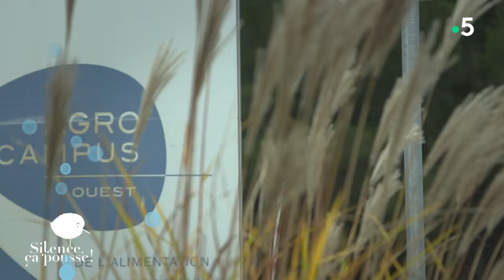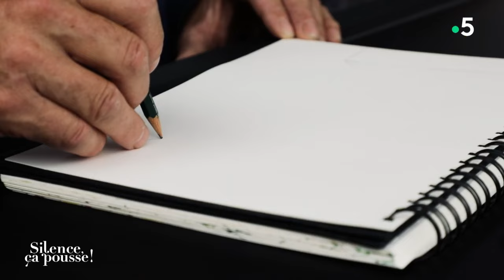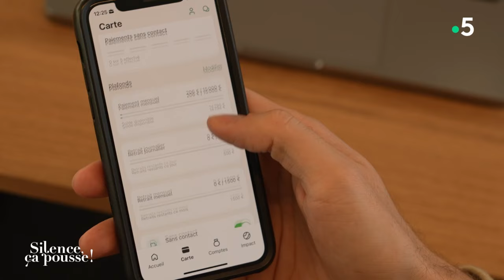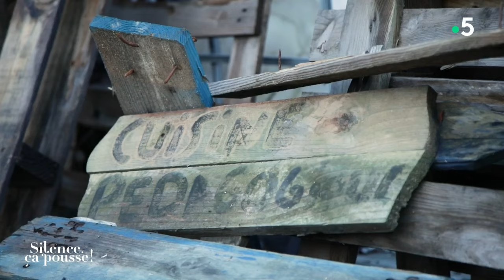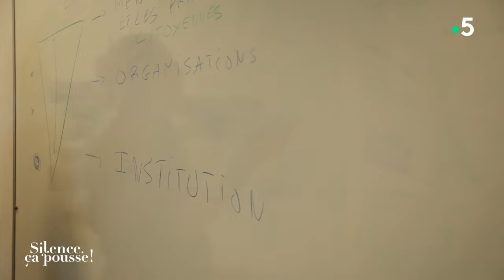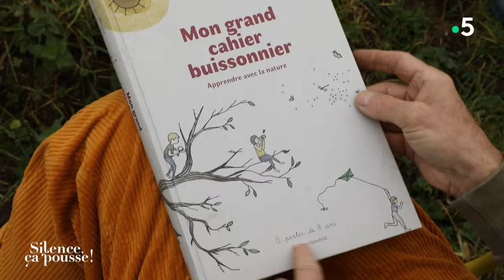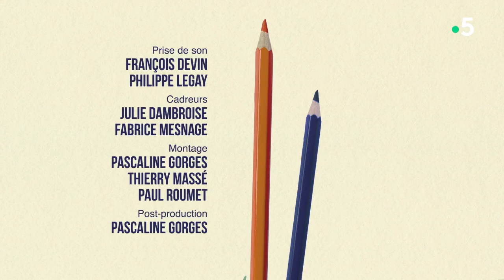Replay Silence, ça pousse ! 16 mars 2024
RENCONTRE : La jardinière résiliente
Ne plus voir le changement climatique comme un sujet angoissant mais comme un défi passionnant à relever. C’est aujourd’hui la philosophie d’Arcandia Barbe une jeune femme de 30 ans qui a totalement changé de vie pour concevoir des jardins de façon inventive, résiliente, douce.
DECOUVERTE : Les formations aux métiers de la transition écologique
De nombreuses formations à la transition écologie voient le jour, sous des formes différentes, décryptage.
VISITE DE JARDIN :  Le jardin  du logis de Chaligny
En vendée, le Logis de Chaligny est une ferme fortifiée, accompagnée d’un bâtiment noble, qui s’est adoucit, depuis une trentaine d’années, d’un cadre boisé et de jardins contemporains.
PAS DE PANIQUE : Chez Sophie et Thierry
Dans une ancienne ferme, au bord des Hortillons, comment faire entrer plus de végétations  pour déminéraliser l’ambiance.